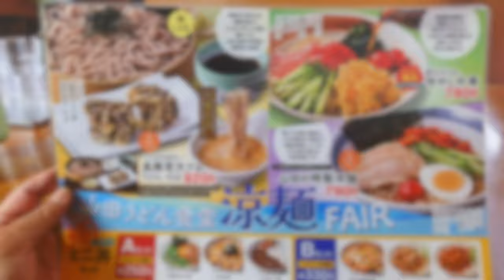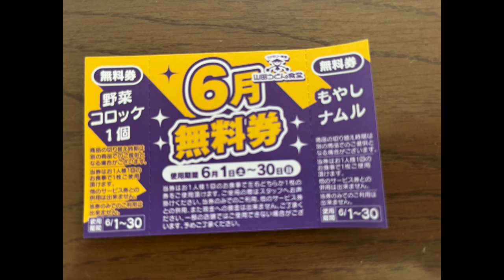【山田うどん食堂】No.100. 日替わり水曜日セット カツ丼とざるそばを食す ＃1640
山田うどん食堂で日替わり水曜日セットのカツ丼とざるそばを選択して食べて来ました。